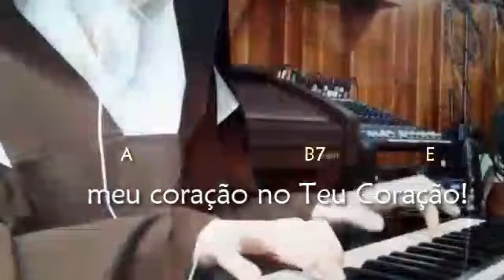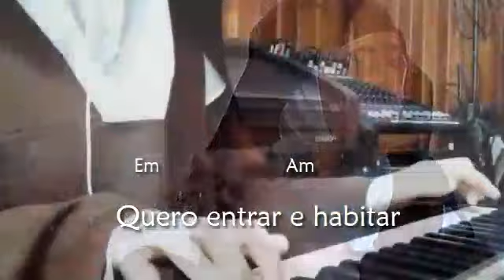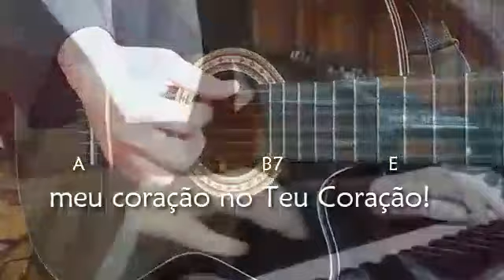Permanecei em meu Amor (L., M.: Irmã Mariane Regina) Coro Monjas Carmelitas Mosteiro Santa Teresa SP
Permanecei em meu Amor (Irmã Mariane Regina) -
Coro Monjas Carmelitas do Mosteiro Santa Teresa - SP
Belíssimo canto de comunhão